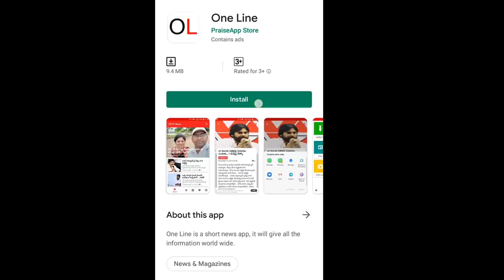Chandrababu Seniority is This ? | చంద్రబాబు సీనియార్టీ ఇదేనా..?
చంద్రబాబు సీనియార్టీ ఇదేనా..? | Chandrababu Seniority is This ? | PDTV News